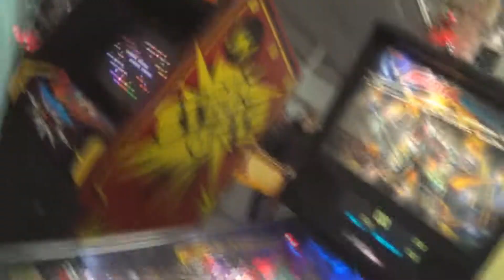Medieval Madness Pinball Machine at first glance with collapsing castle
Playing Medieval Madness at a Cleveland Pinball convention in 2017.